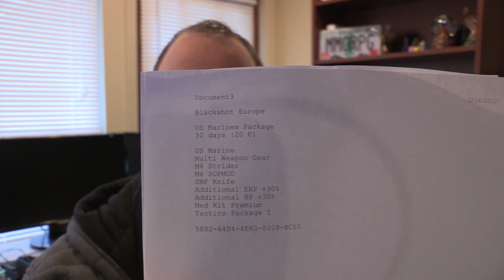How to be Innovative and Create New Businesses, Services and Products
KnowBrainer System & Tool that I use for my businesses.  It's less than $100 and worth every dollar!

Try Blackshot Europe for free.  It's a free to play game!